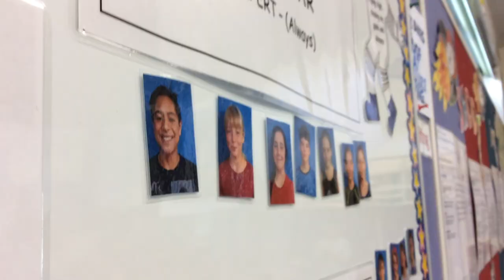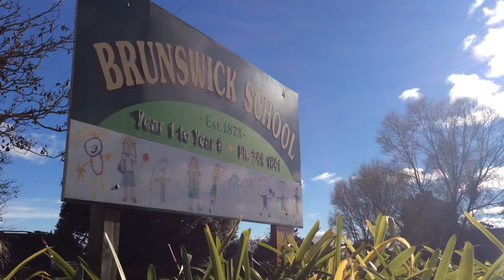PROMOTIONAL VlDEO Brunswick School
This is a promotional video made by a group of students from Brunswick Primary School, New Zealand.